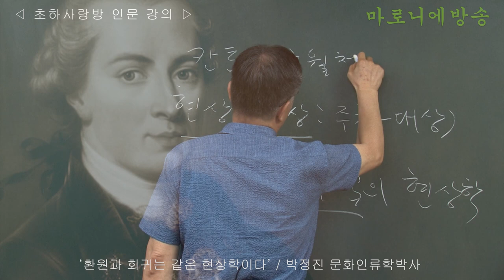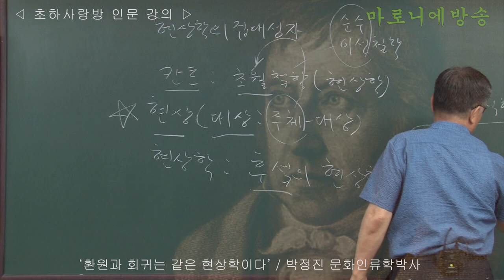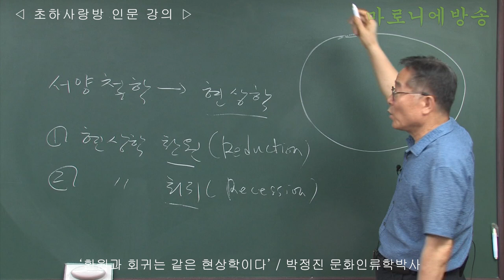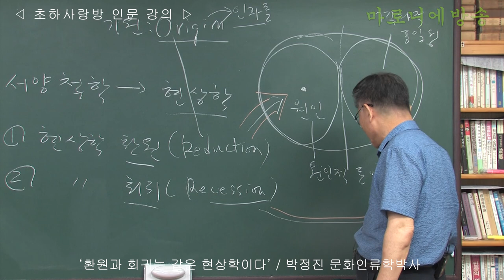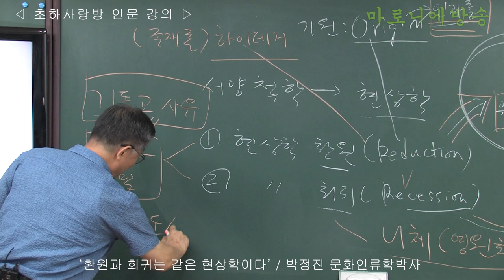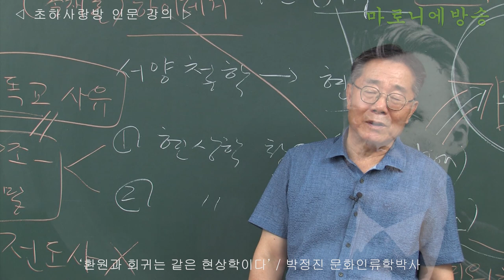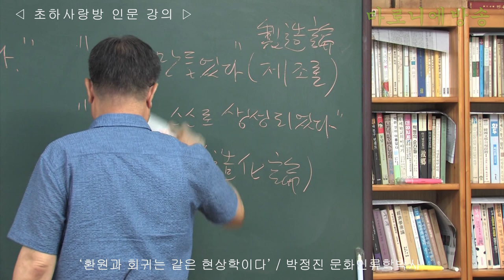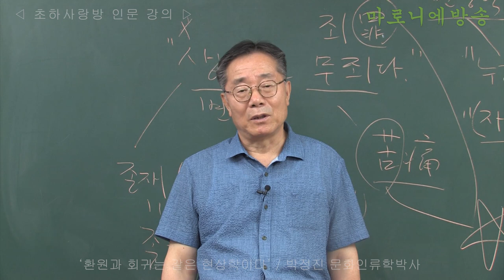[인류학토크 68회] '환원과 회귀는 같은 현상학이다'(후설 칸트 헤겔 니체) / 박정진 문화인류학박사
환원은 원인적 동일성을 도모하는 것이고,
회귀는 결과적 동일성을 도모하는 것이다.
둘은 서로 다른 궤도이지만 하나의 궤도가 된다.